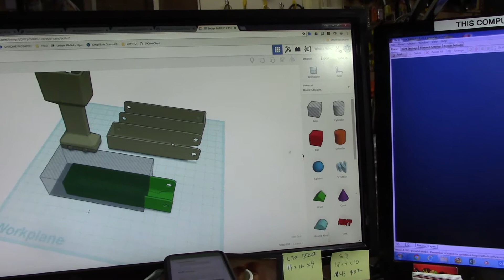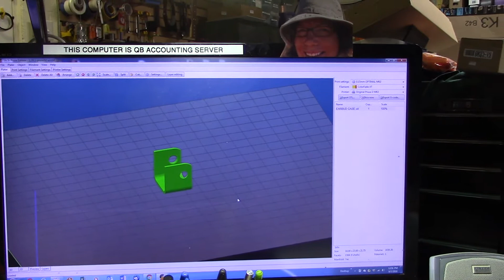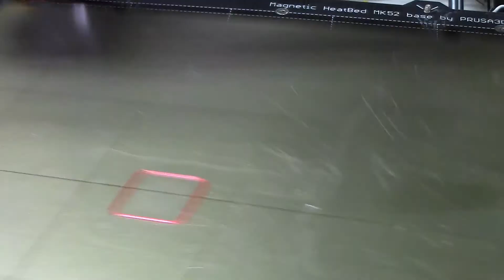COLORFABB XT ON PRUSA MK3 AND TINKERCAD QUICK DEMO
Just a very quick demo of a part I'm modifying in Tinkercad and printing the test piece on the Prusa i3 Mk3 using Colorfabb XT Filament.  Hit "SHOW MORE" to scroll down and see more useful links etc.